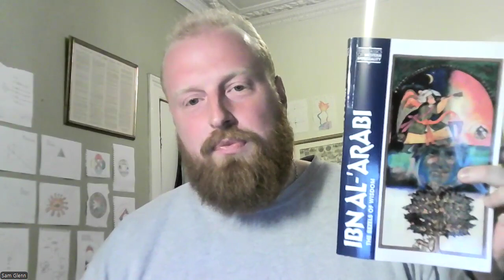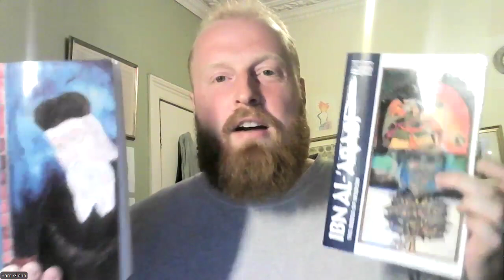Mars (♂) and Venus (♀) in Sufism and the Kabbalah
A video reflection on the mystical writings of Ibn 'Arabi and Moses de León.